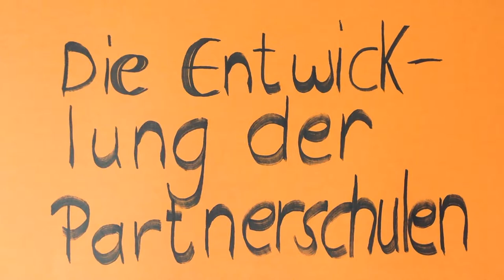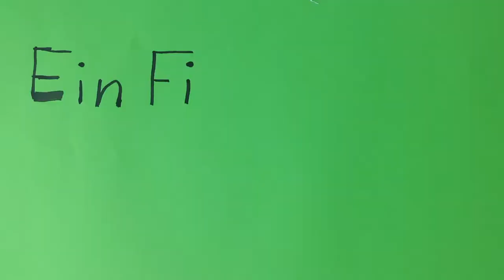Die Entwicklung der Partnerschulen